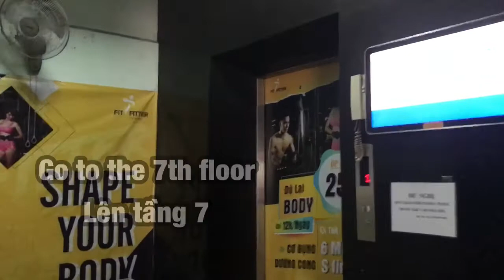How to go 195 Kham Tien 【Hanoi, Vietnam Dance Studio】